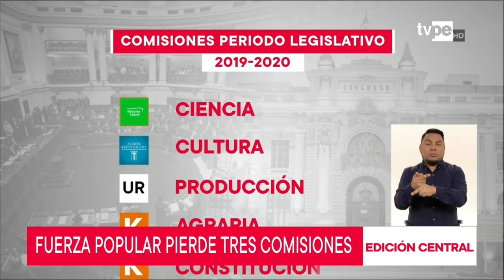Congreso: así se repartieron las comisiones ordinarias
El Congreso definió qué bancadas presidirán las comisiones ordinarias para el periodo legislativo 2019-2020. Como era de esperarse, al incrementar el número de bancadas, Fuerza Popular se vio obligada a ceder la presidencia de algunos grupos de trabajo.